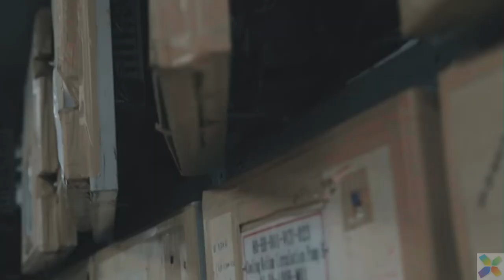FPSO Pioneiro de Libra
The FPSO Pioneiro de Libra is a significant asset operating in the Libra oil field, located within the pre-salt layer of the Santos Basin, offshore Brazil. Owned and operated by a 50/50 joint venture between Teekay Offshore and Ocyan, this converted floating production, storage, and offloading (FPSO) unit plays a crucial role in developing one of Brazil’s largest oil reserves, with estimates ranging between 8 to 12 billion barrels of oil.

Technical Capabilities: The FPSO Pioneiro de Libra operates at water depths of up to 2,400 meters and has a production capacity of 50,000 barrels of oil per day (bopd). Additionally, it features a gas compression capacity of 4 million cubic meters per day. Its design allows it to perform in challenging conditions, including the ultra-deepwater environment of the Santos Basin. Since its deployment in 2017, the vessel has been crucial for long-term testing and early production phases​

Commercial Information: This FPSO is chartered under a long-term contract with a consortium led by Petrobras (40% stake), alongside partners including Shell, TotalEnergies, CNPC, and CNOOC. The vessel is designed to support production testing, making it an essential component for determining the full commercial potential of the Libra field. Within its first year, the FPSO produced over 9 million barrels of oil and achieved an average daily output exceeding 58,000 barrels of oil equivalent​

This FPSO is part of a broader plan to develop the Libra field, which includes additional FPSOs, such as the Mero FPSO series, with much higher production capacities of up to 180,000 bopd for future stages​